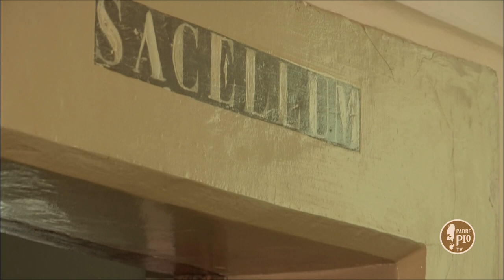L'umorismo di Padre Pio (Dritto al Cuore 22 Novembre 2021)